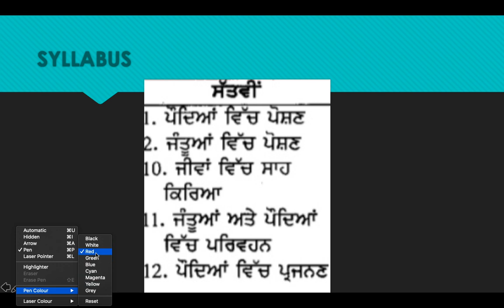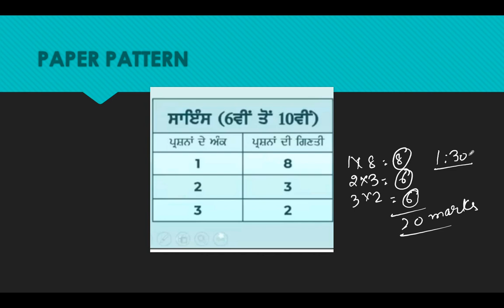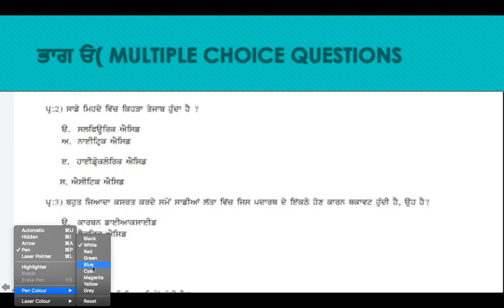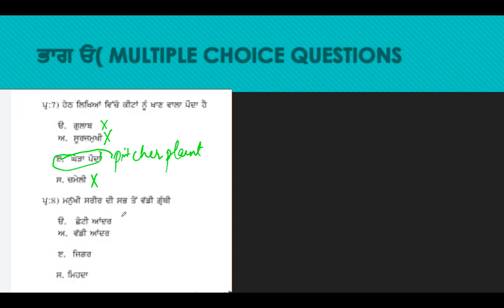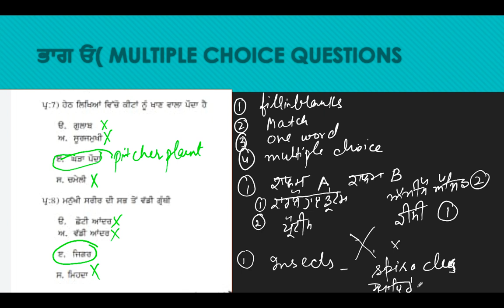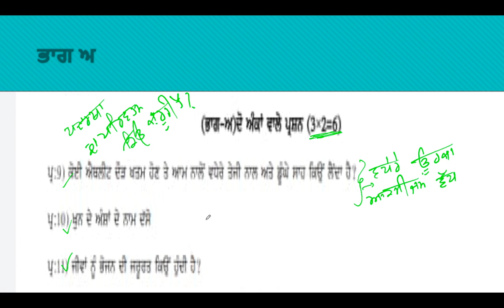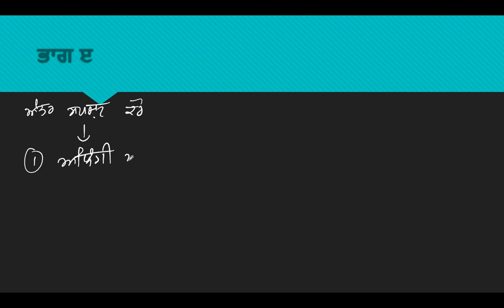7ਵੀਂ ਸਾਇੰਸ ਲਈ Pre Board ਪੇਪਰ ਦੀ ਤਿਆਰੀ ਕਿਵੇਂ ਕਰੀਏੇ ?? || PSEBBoard || IMP Questions with Solutions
In this lecture, we have explained how students can attempt the bimonthly science paper of the PSEB Science of 8th class. I have discussed the pattern of Science paper in detail.

To check more such videos, please follow our channel and check the links of some important videos.

8th Class Science Chapter Microorganisms:- Friends & Foes

Important Videos for 10th SCIENCE:- TIPS & TRICKS in SCIENCE

Lecture 1:- Shortcut to remember reactivity series

Class 10: Chapter 10:- Light: Reflection and Refraction (Complete chapter)